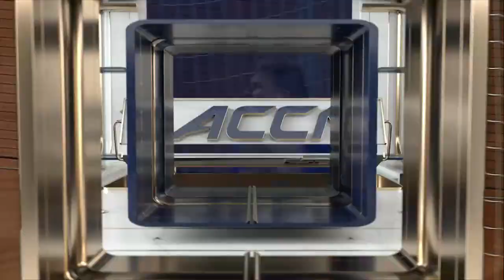#4 Wake Forest vs #7 Syracuse | Men Soccer Oct 7,2022